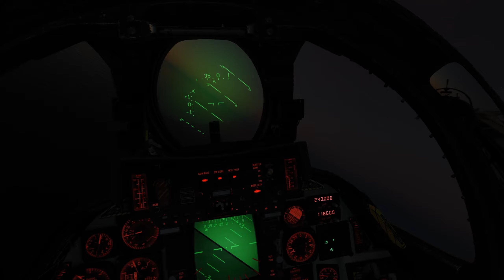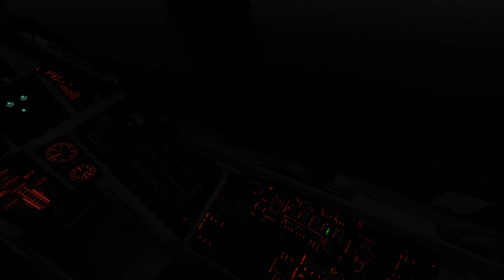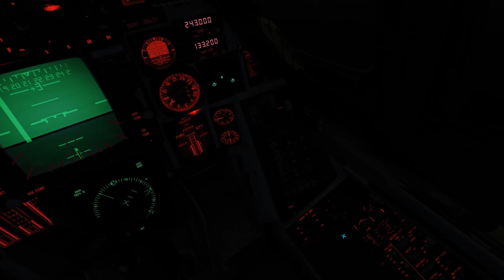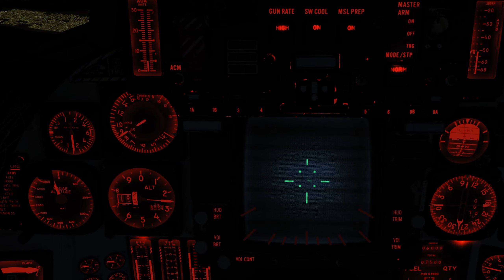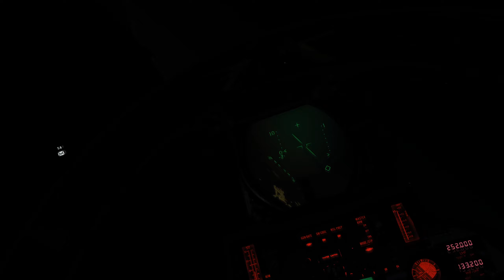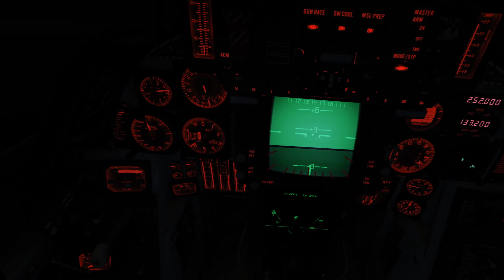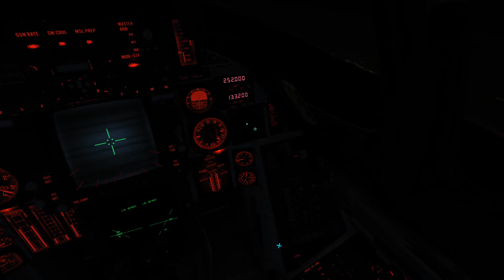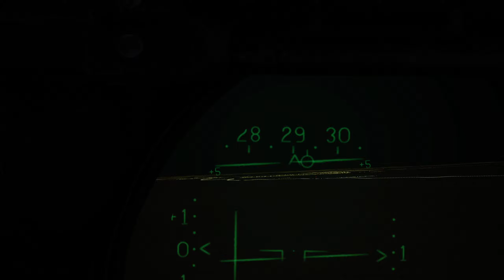First Scare but beautiful Night..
Heatblur F-14B
HP Reverb Pro